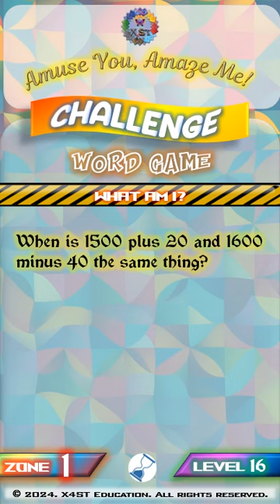Amuse You, Amaze Me! Zone 1 Level 16| The Hercules' Challenge (16)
Amuse You, Amaze Me! 19 (Zone 1 Level 16)

Hello, X4ST friends!

Hope you're all doing well and staying motivated!

More than just games and puzzles, we offer college entrance exam prep, tutorials in Math, Physics, Chemistry, and Computer/Electronics/Robotics, plus motivational content. Don't miss out!

Here's a summary of our programs:

1. The Game of X-Dome
   - Format: Long YouTube videos
   - Status: Ongoing
   - Broadcast Time: Fridays
   - Description: Join Dr. Grey's quest to escape a labyrinthine building within 60 seconds per room. Each challenge holds puzzles, riddles, and treasure. Ready to help him outsmart each level?

2. Amuse You, Amaze Me!
   - Format: Long YouTube videos (and Shorts)
   - Status: Ongoing
   - Broadcast Time: Wednesdays
   - Description: Embark on a journey with Nathan Scott as he navigates an ancient Temple filled with puzzles. Can you solve them all and claim the treasure?

3. The Laughter Science Laboratory
   - Format: Short YouTube videos
   - Status: Ongoing
   - Broadcast Time: Fridays
   - Description: Dive into the world of Science with humor! Explore Science jokes that tickle your funny bone without losing the essence of knowledge.

4. X4ST Motivation and Inspiration Specials
   - Status: Ongoing
   - Broadcast Time: Tuesdays and Saturdays
   - Description: Discover wisdom in life's ups and downs. Let our motivational content empower you to grow wiser and stronger every day.

5. Prof. Belfrost's Science Class
   - Status: Ongoing
   - Broadcast Time: Saturdays, Tuesdays, Thursdays
   - Description: Join Prof. Belfrost for tutorials in Math, Physics, and Chemistry. Perfect for exam preparation or classroom learning.

6. Prof. Belfrost's Computer Science and Robotics Class
   - Status: Ongoing
   - Broadcast Time: Mondays
   - Description: Delve into Computer Science concepts and programming languages with Prof. Belfrost. Then, explore robotics and electronics basics.

7. Prof. Belfrost's Spontaneous Vlog
   - Status: Ongoing
   - Broadcast Time: Mondays and Thursdays
   - Description: Join Prof. Belfrost for spontaneous discussions on various topics, from games to study tips.

8. 30 Seconds Awaken Your Greatness
   - Status: Terminated
   - Description: Find daily motivation in 30-second snippets. Though no longer producing new episodes, our new program X4ST Motivation and Inspiration Special continues to uplift.

9. X4ST docs
   - Format: Instagram Reels (Feed format for old posts)
   - Status: Ongoing
   - Broadcast Time: Tuesdays, Thursdays, Saturdays
   - Description: Get unique Science facts and useful information on our Instagram page. Stay informed with our updates.

10. Let's Reflect Together
   - Format: Instagram Reels
   - Status: Ongoing
   - Broadcast Time: Mondays, Wednesdays, Fridays
   - Description: Take a moment to reflect on life's moments. Each reflection carries valuable lessons to enrich your journey.

11. N.E.X.U.S. : Inception
   - Format: Wattpad Novel
   - Status: Ongoing
   - Broadcast Time: Saturdays, last Tuesday of each month
   - Description: Dive into the virtual battle world with Dresden Hawthorne. Unravel mysteries and survive challenges using Science and strategy.

Thank you for your support! Stay smart, healthy, wise, and motivated!

Best regards,

X4ST Official Education Committee